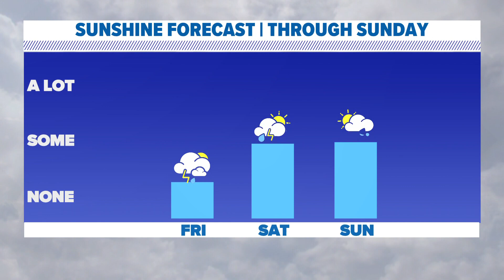A look at cloud coverage in DFW this winter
North Texas saw less cloud coverage than usual in December, but more than usual in January.